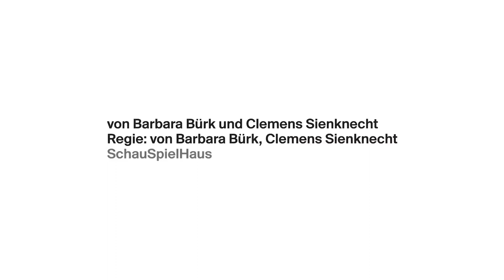Trailer "Die Nibelungen - allerdings mit anderem Text und auch anderer Melodie"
von Barbara Bürk und Clemens Sienknecht
Regie: Barbara Bürk und Clemens Sienknecht